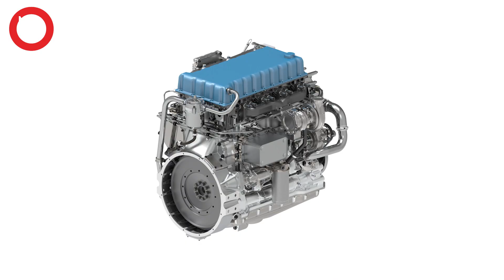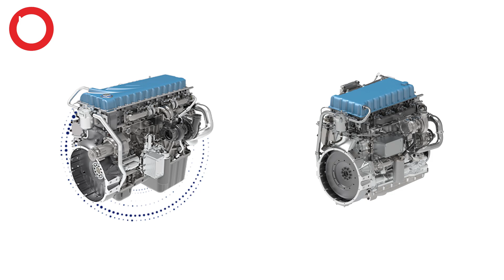YERLİ MOTORLU VURAN GÖREVE BAŞLIYOR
Yerli askeri kara aracı motoru TUNA'nın ilk kez kullanıldığı VURAN 4x4 araçları Türk Silahlı Kuvvetlerine teslim ediliyor.